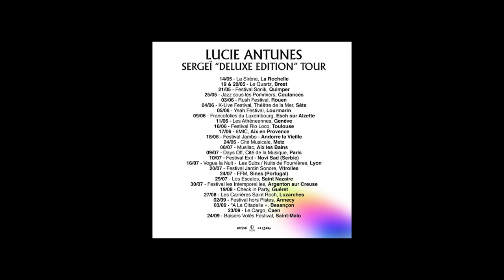Lucie Antunes - Jacob Live Version (Recorded @ Chorus Festival)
Lucie Antunes performing "Jacob" live @ Festival Chorus in Paris. Taken from "Sergei Deluxe Edition" out June 24th, 2022 on CryBaby & InFiné

09.07.22 Live @ Philharmonie de Paris - Days Off Festival w/ Collectif Scale + Léonie Pernet

Three years after its release, Sergeï grows up and becomes Sergeï Deluxe Edition, a record enriched with four tracks recorded live at the Chorus festival in 2022, including a new and unreleased track: JACOB, a foretaste of the next album which should make us move our feet and raise our arms very high.
If the Sergeï EP in 2019 had been conceived in studio with the complicity of Chassol, Vincent Segal, Halo Maud, Julien Gasc, with this crazy idea to make without computer nor artifact an instrumental and percussive music cut for the dance and the night, this new amplified version Sergeï Deluxe Edition is the fruit of three years spent (interspersed with a little of pandemic) defending the disc on the scenes of the biggest festivals: Printemps de Bourges, Francofolies, festival Chorus, MaMa, Bars en Trans.
In the prolongation of the studio, the stage becomes for Lucie Antunes a space of freedom and immense experimentation, a bridge of experimentation, a bridge between two waters that allows the public always more numerous to pass from a physical state to to pass from a physical state to another.

TOUR DATES
02.09.22 - Le Brise Glace - Annecy/France
24.09.22 - Le Cargo - Caen/France
15.10 - TOULON - Festival Rade Side of the Moon
09.11 - ANGOULÊME - Festival Bisou
10.11 - PERPIGNAN - Le Mediator
18.11 - MASSY - Paul B